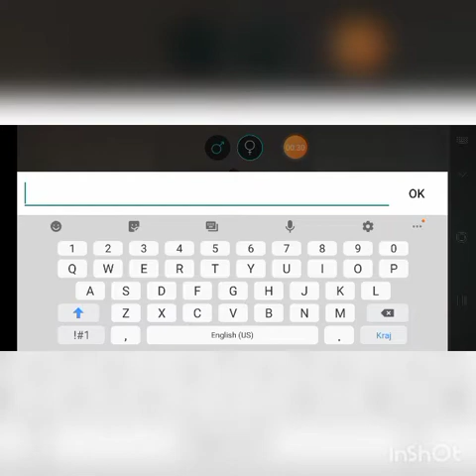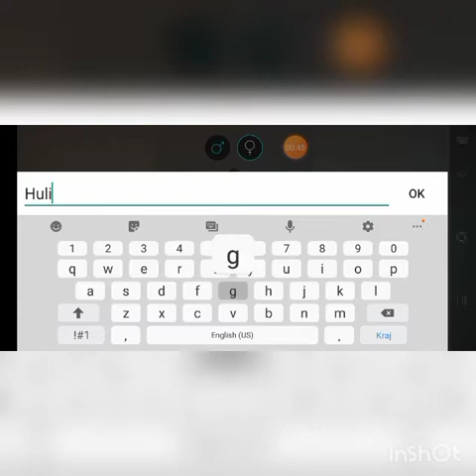Last Day On Earth ep1:(Sezona2)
Subskrajb lajk i sher
Facebok@Teodora Nedeljkovic